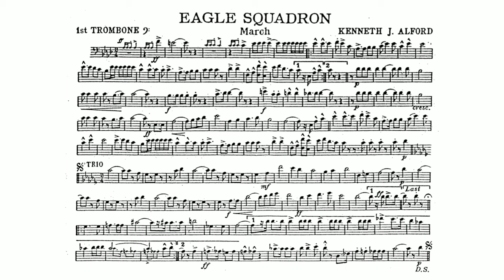Eagle Squadron March by Kenneth J. Alfred - 1st Trombone